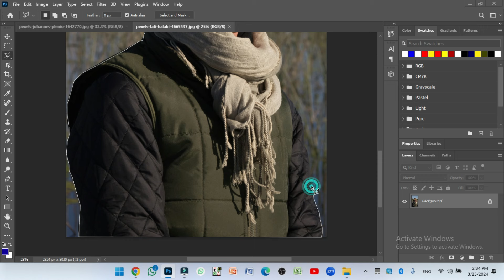Best Photo Editing workshop tools solution in Photoshop 63gdt